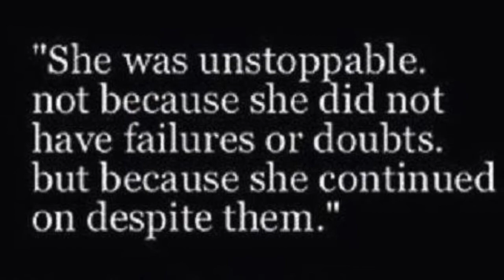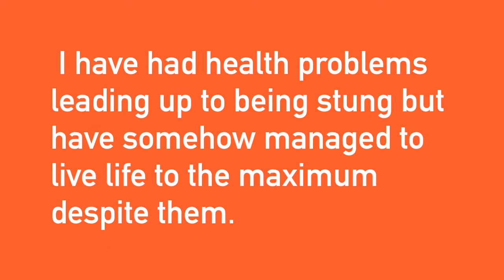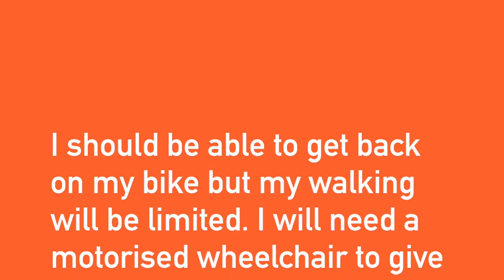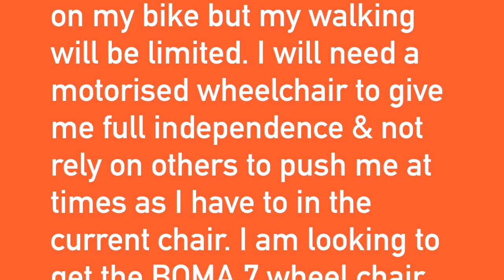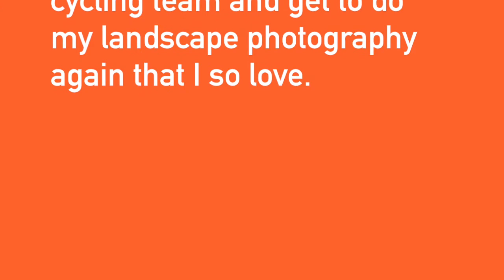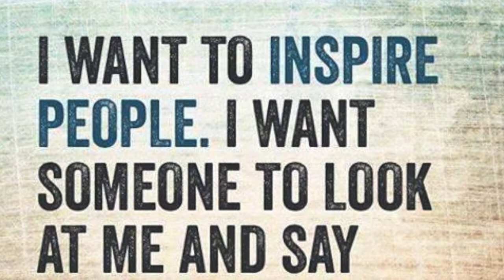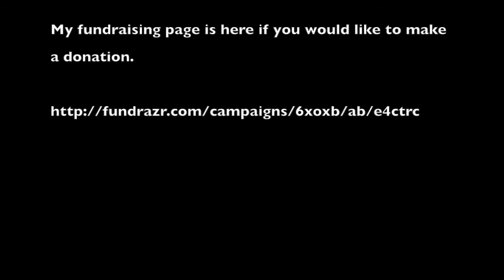Karen's Fundraiser 29th May 2015 at The Millennium Barn, Lodge Farm, Chicksands, Bedfordshire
Help raise funds for Karen who has lost her mobility after her central nervous system has shut down following life threatening multiple allergic reactions after being stung by a wasp 19 months ago. She needs a motorised wheelchair to get around again. There will be a concert featuring, Spacegoat, Sara Ashley and Boo Sells. A bar will be provided by The Loft Shefford and Vintage Icecream by Shake N Scoop. Tickets are available to buy at The Loft Shefford for £10.